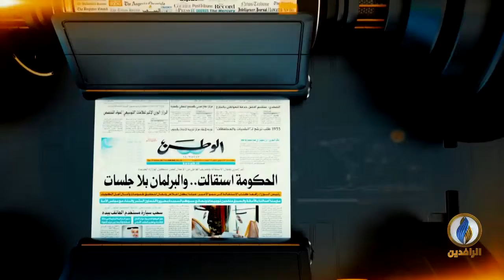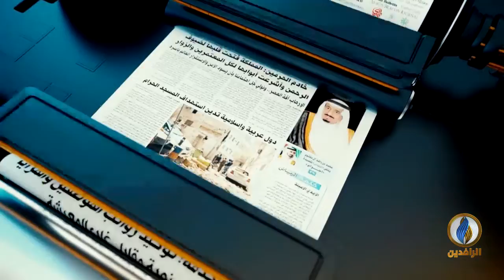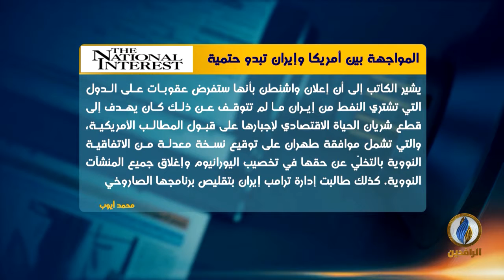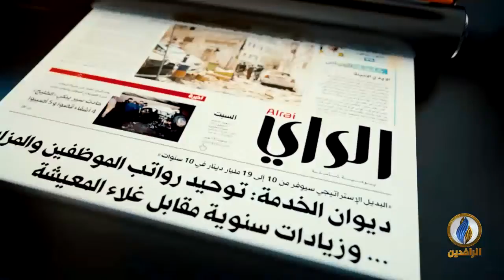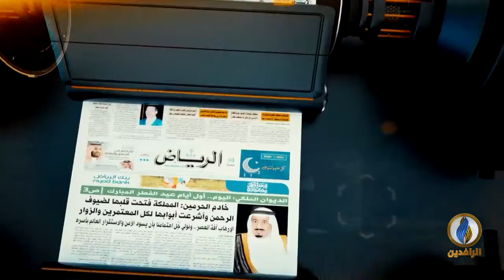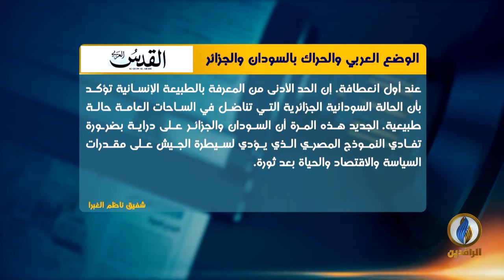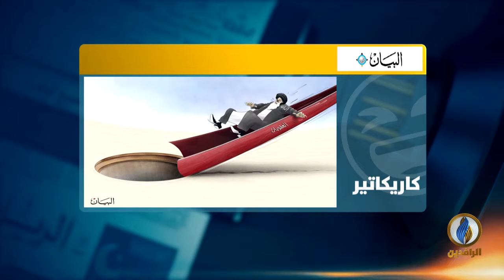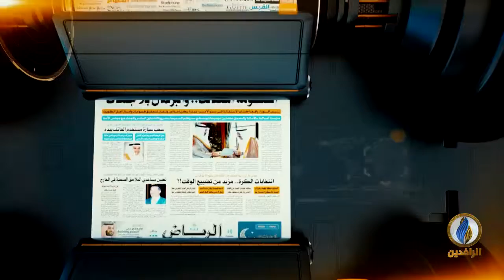صدى_الأقلام | 02 - 05 - 2019